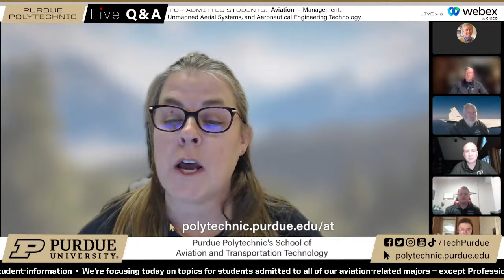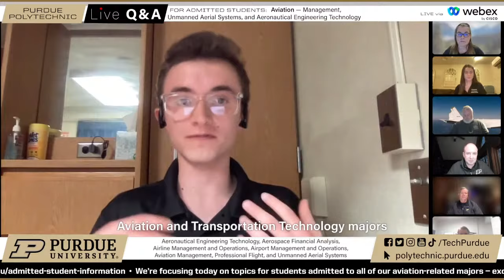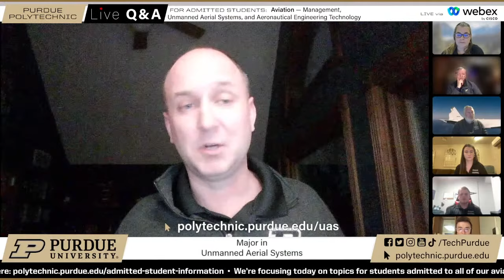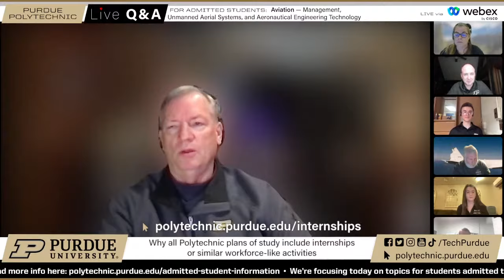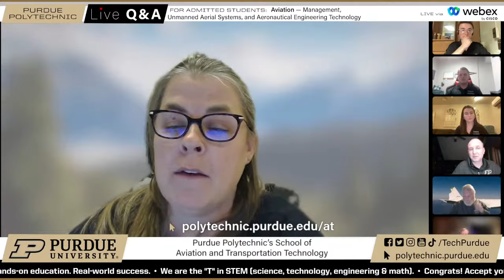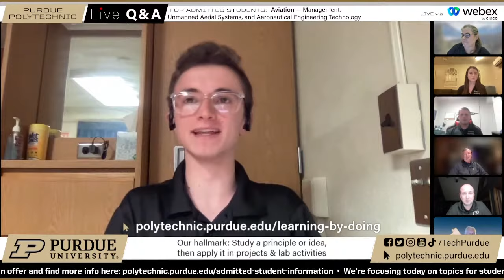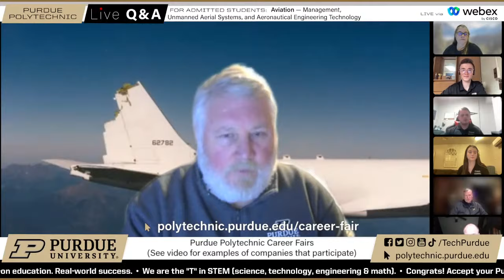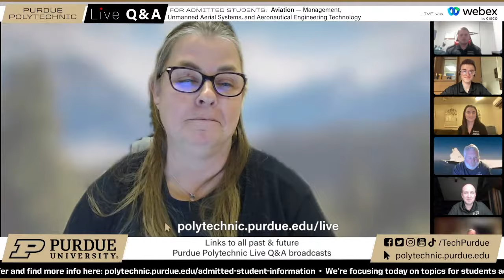Live Q&A: Aviation Mgmt., Unmanned Aerial Sys & Aero. Engr. Tech – Mar. 8, 2022 – Purdue Polytechnic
Learn about most majors in our School of Aviation and Transportation Technology, including Aeronautical Engineering Technology, Aerospace Financial Analysis, Airline Management and Operations, Airport Management and Operations, Aviation Management, and Unmanned Aerial Systems. (To learn about Professional Flight, see the February 28, 2022, broadcast.) Our panelists will include Don Barnes, Joseph Hupy and Mike Suckow (professors) and Dutch Byrd, John M. Fisher and Jansen Walker (current students). We will answer your questions about plans of study and registering for classes. Vicki Gilbert, recruiting and placement coordinator, will serve as moderator.